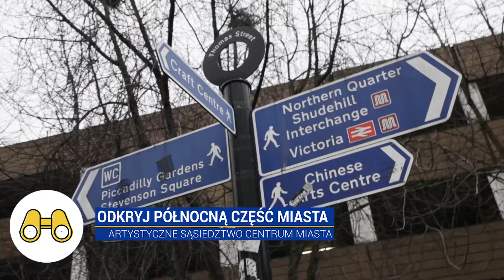Odkryj Manchester z Ryanairem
Sprawdź nasz ostatni film o podróży do Manchesteru.

Pamiętaj, że swoją własną przygodę w Manchesteru możesz zarezerwować już od ...zł na Ryanair.com.